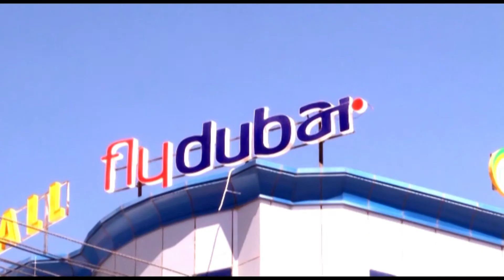Xayeysiiska Fly Dubia